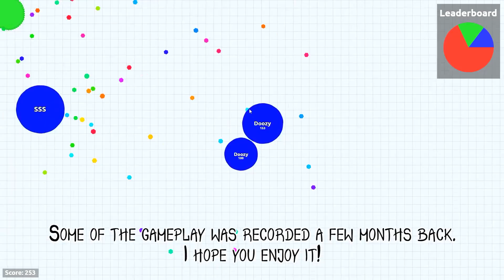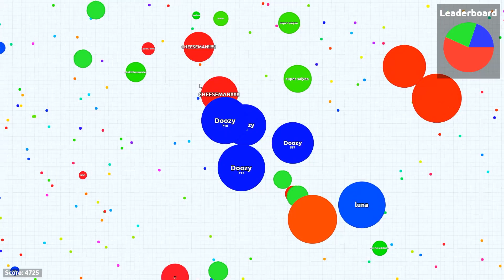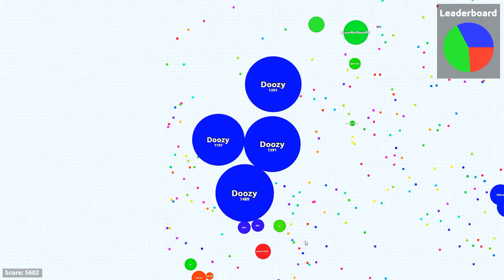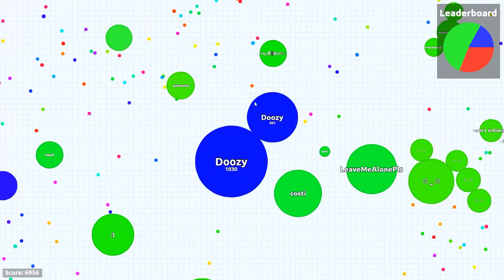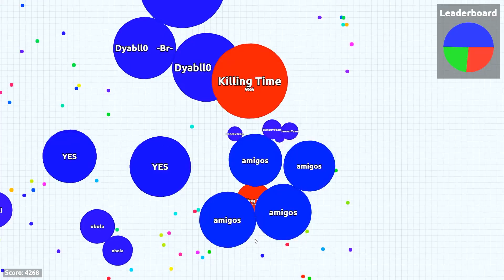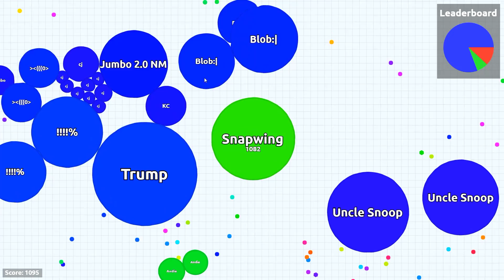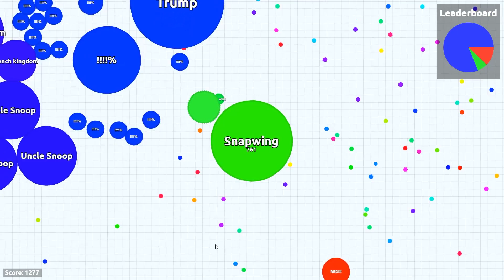Agar.io - 6.9K Team Mode & Survival gameplay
Our successes are built upon a mountain of failures. Oh, no! You’re actually reading the video description? :D